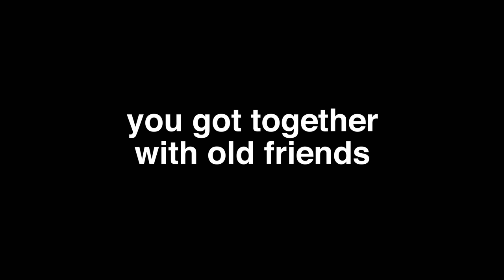Jackass Forever Trailer (2021) Jackass 4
Official Jackass Forever Movie Trailer 2021 | After ten years, the Jackass crew is back for their final crusade of pranks and pain.

Jackass Forever (2021) is the new comedy movie starring Johnny Knoxville, Steve-O and Chris Pontius.